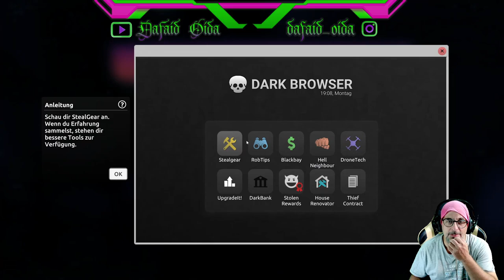Thief Simulator 2 | Gibt es was neues? | Simulatoren Freitag | Oida Zockt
Schön das ihr dabei seid.